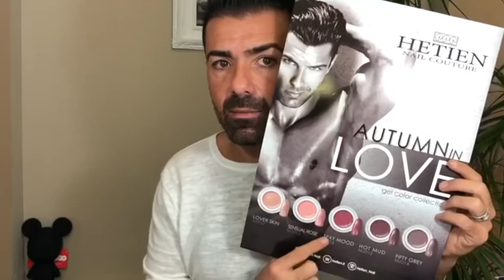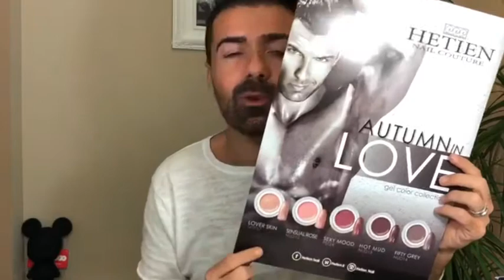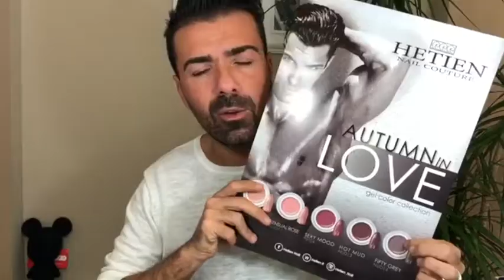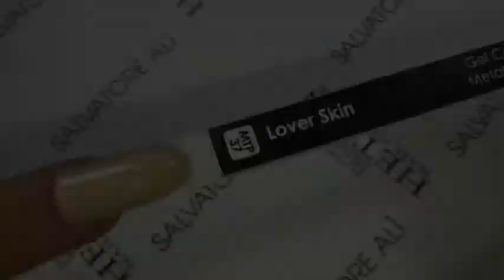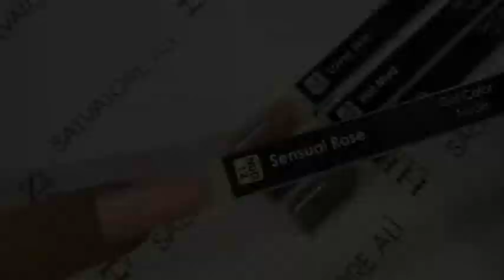Nuova Collezione Hetien Autumn in Love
► PRODOTTI UTILIZZATI:

. LOVER SKIN MTP37
. SENSUAL ROSE NUD12
. SEXY MOOD PST24
. HOT MUD NUD13
. FIFTY GREY NUD14